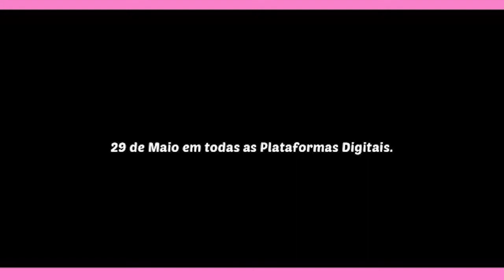🔴 Colibri na Quarentena - 25.06.2020 - Anastácia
No programa de hoje vamos comemorar os 80 anos da cantora e compositora Anastácia, que tem mais de 800 composições, sendo 250 delas com o parceiro musical Dominguinhos.

Em quase 60 anos de carreira, lançou 35 discos e teve suas composições interpretadas por artistas como Gal Costa, Gilberto Gil, Nana Caymmi e Luiz Gonzaga, seu padrinho musical.

Tudo online, em casa, na quarentena.

Seja membro do nosso canal! Veja como Sintonize: 98,9 FM - Grande São Paulo; 93,3 FM - Litoral Paulista; 102,7 FM - Noroeste Paulista